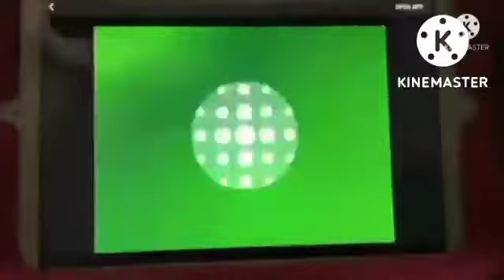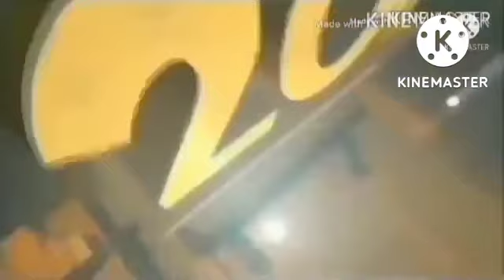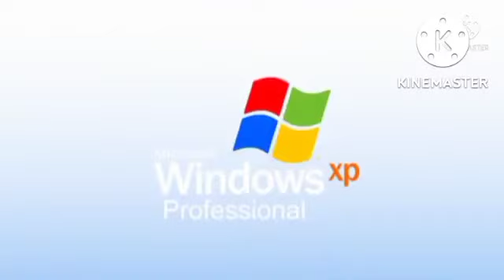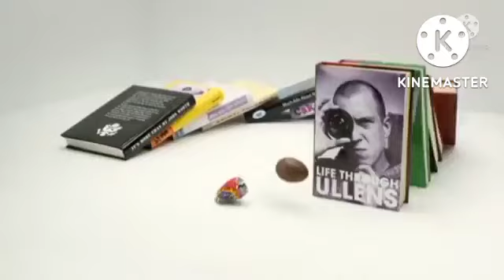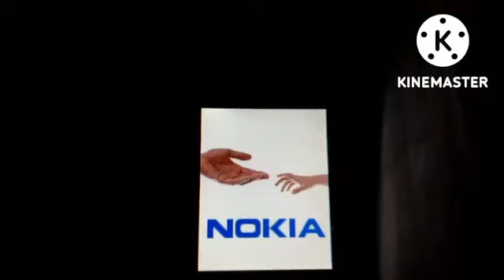3 Minutes Hourlong Copy Fun Absolutely Best Animation Logos